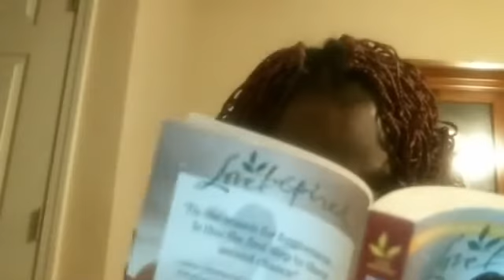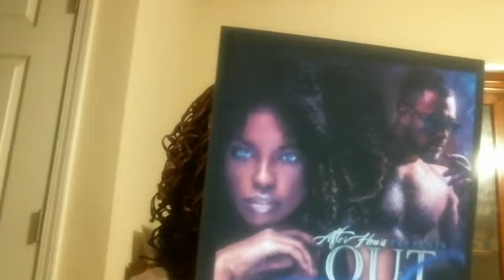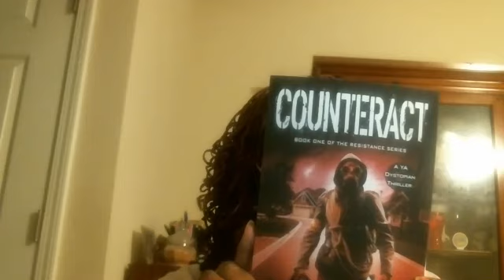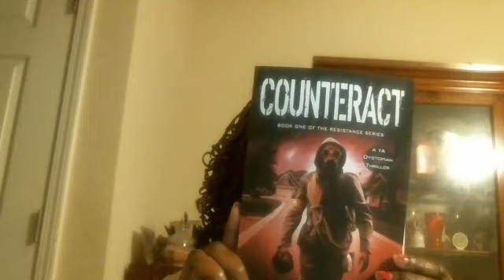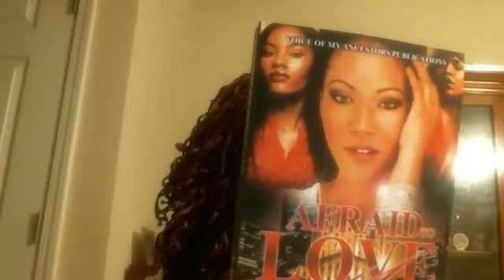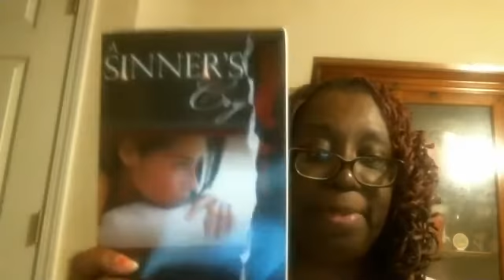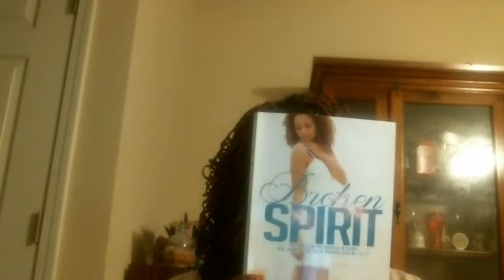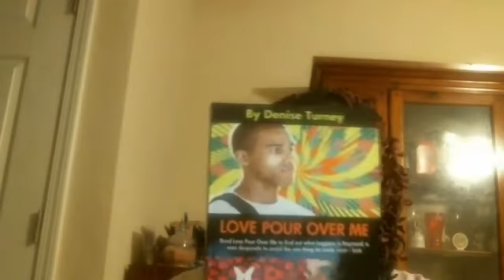VLOGMAS DAY 20 MAIL HAUL FOR DECEMBER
I have some many packages I had to go pick them up and guess what they were? Yes, BOOKS, BOOKS, AND MORE BOOKS! WOOT WOOT WOOT!